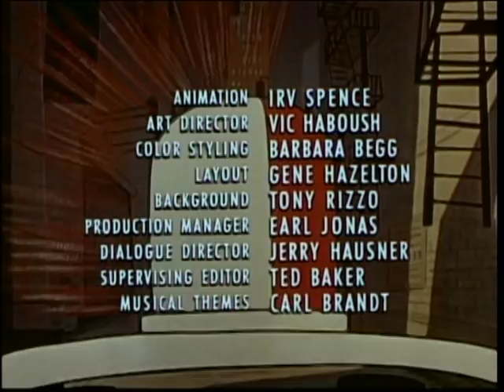Dick Tracy: Phony Pharmers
Join Dick Tracy and his crime-busting pals, battling notorious villains in this classic cartoon.